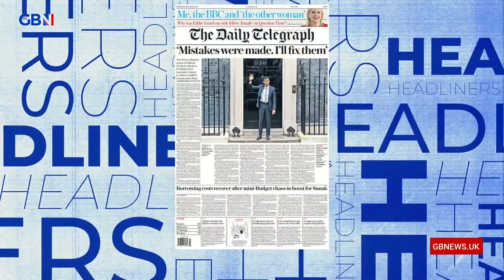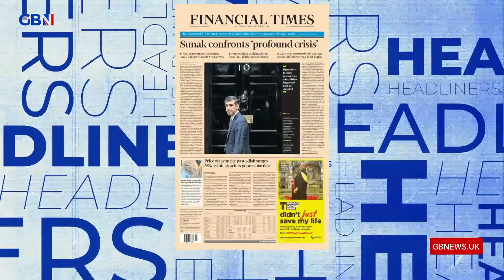Simon Evans brings you tomorrow’s headlines today! | Tuesday 25th October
Simon Evans brings you tomorrow’s headlines today!

🗞 The Daily Telegraph: ‘Mistakes were made, I’ll fix them’
🗞 The Independent: Voters demand election as Sunak claims mandate
🗞 The Guardian: PM’s reshuffle gamble